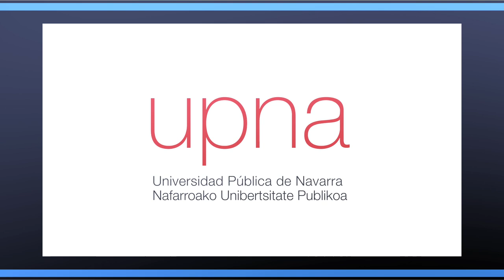Tarjeta deportiva UPNA 2019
¿Quieres hacer deporte? Con la tarjeta deportiva UPNA puedes realizar más de 20 actividades deportivas diferentes distribuidas en 60 sesiones semanales. ¿Quieres conocerlas?